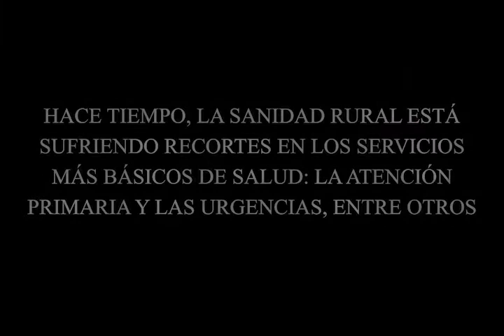Las Maris 4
Tierno cuarto capítulo de una serie infantil donde se lamenta el abandono de los servicios sanitarios, escolares, etc... en el mundo rural.